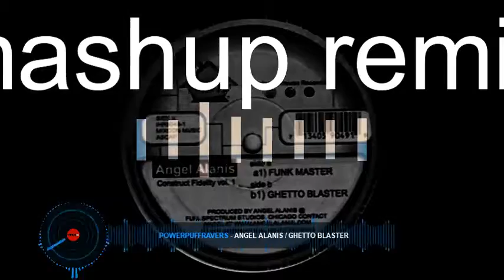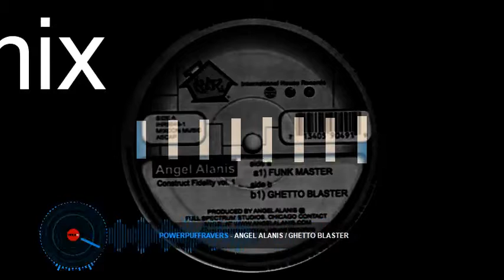dj sandogg mashup remix